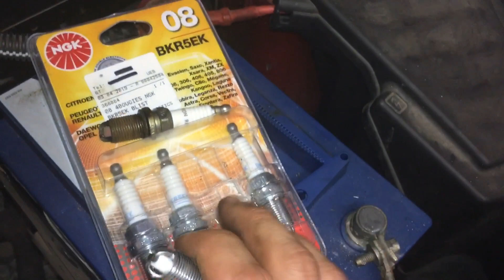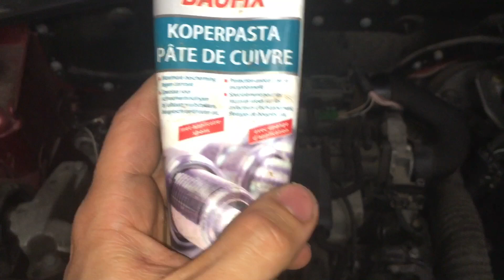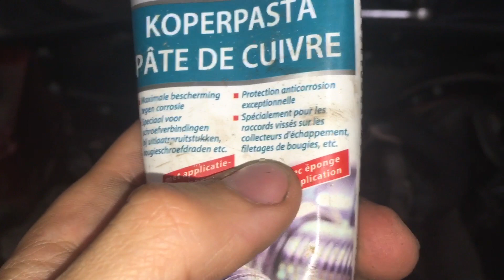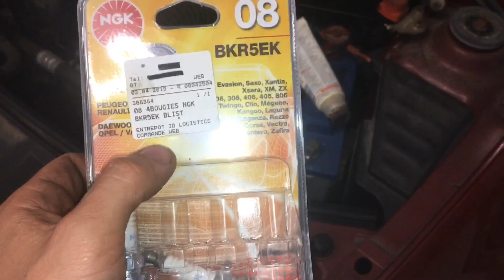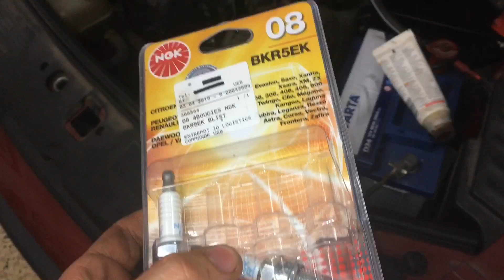Remplacer bougie d’allumage - Renault Clio 2 essence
Le remplacement des bougies est très simple et rapide ! Il vous faut néanmoins quelques outils comme un cliquet, une rallonge et une douille adapté.
Pensez à ajouter un peu de graisse cuivrée sur le filet de la bougie et vérifiez aussi l’état des cables.

— Mathieu & Cars —